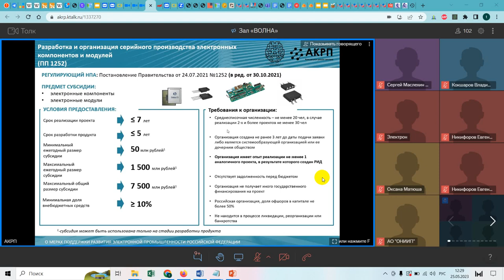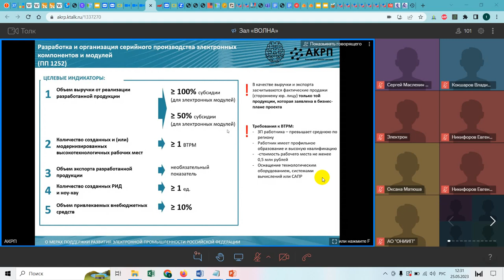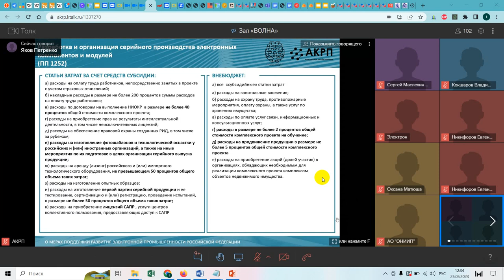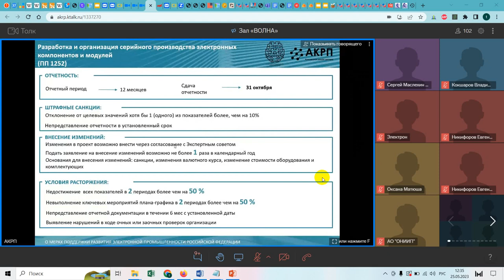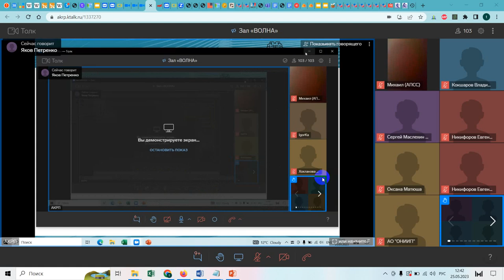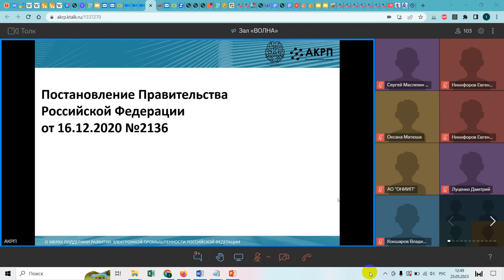Гранты и субсидии для разработчиков электроники ЭКБ и модулей до 1,5 миллиардов по ППРФ 1252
Подробности про Гранты и субсидии для разработчиков электроники ЭКБ и модулей до 1,5 миллиардов по ППРФ 1252

Обращайтесь к нам! (форма обращения на странице по ссылке)

Быть в курсе программ и из анонсов можно подписавших на наш канал